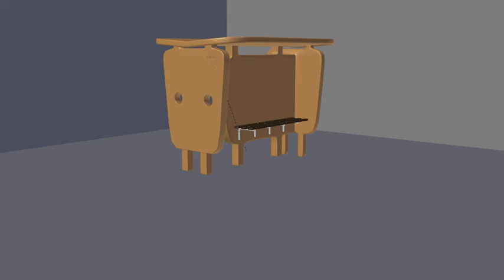Bus shelter destruction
This is not actually what I had in mind.